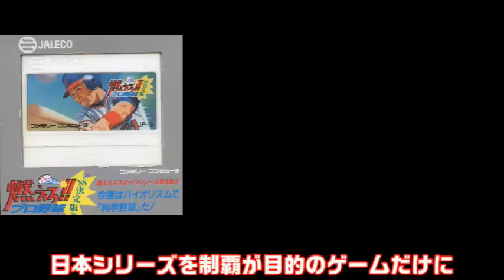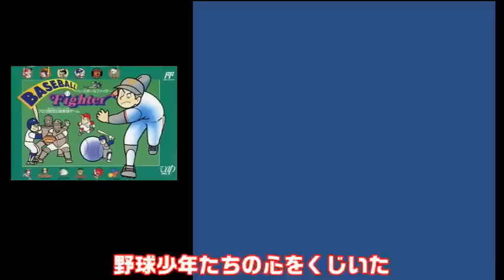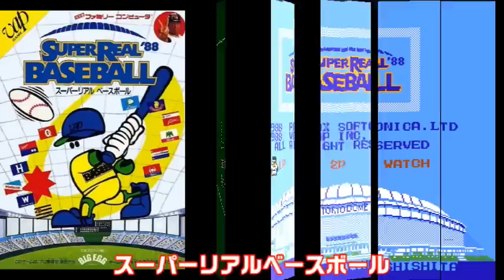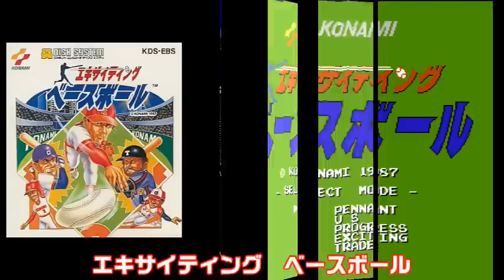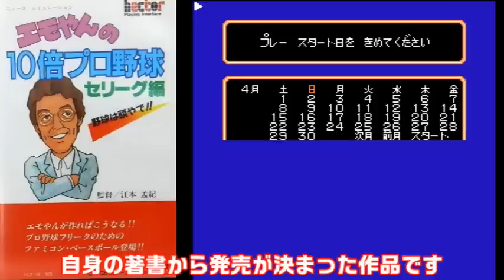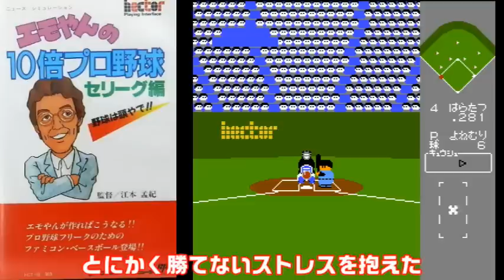【ファミコン】クソゲーマニアもブン投げる！全然面白くなかった超絶クソゲー 7選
1巻↓
2巻↓
3巻↓
4巻↓
ファミコンの作品で全く面白くない　さすがのクソゲーマニアでもぶん投げるクソさの超絶クソゲーを厳選して7個紹介します